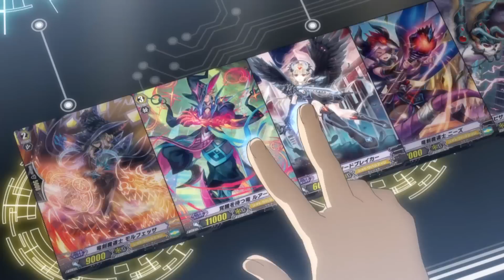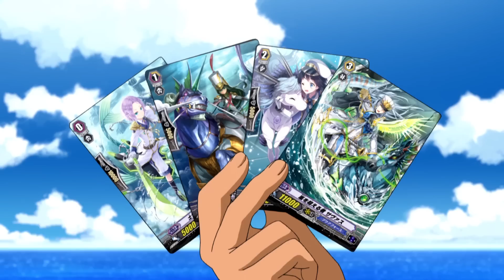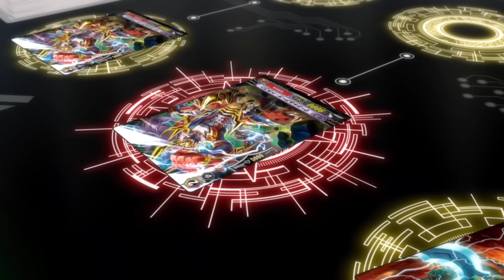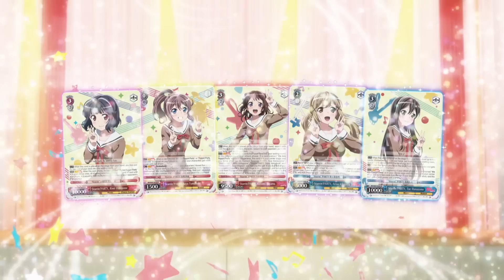[Sub][TURN 38] Cardfight!! Vanguard G NEXT Official Animation - Beyond this Sky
Cardfight!! Vanguard G NEXT - TURN 38: Beyond this Sky

Second Stage ends, but only 3 teams can proceed. A repechage has been confirmed, but before that, Chrono and Ibuki tell the others about the Diffriders at an island in the south…